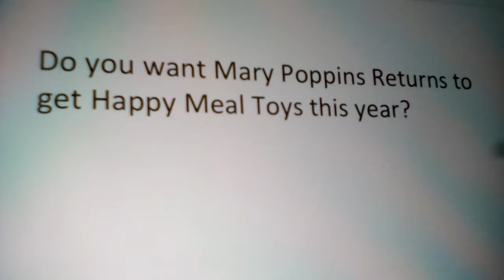Question #71 (2018 Edition)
Oh Hell Yes I Do!